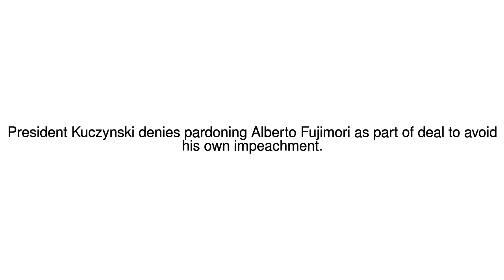News Update Fujimori: Peru president's pardon for ex-leader draws protests 25/12/17